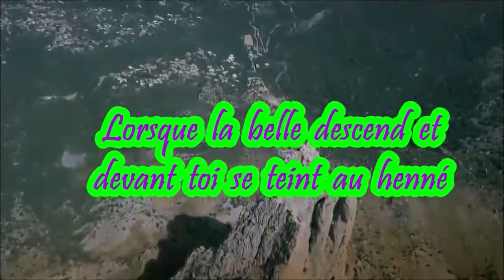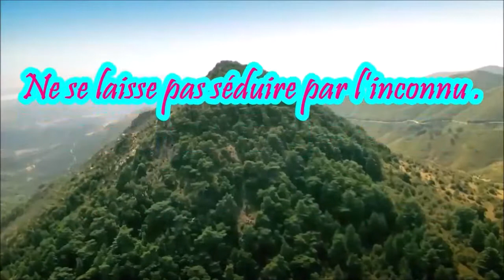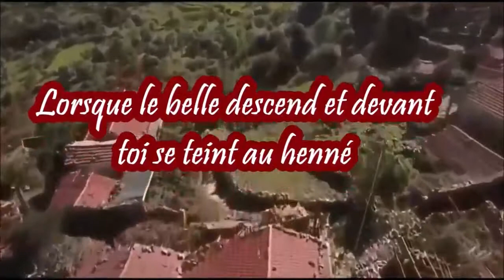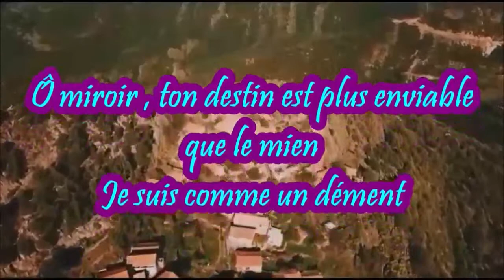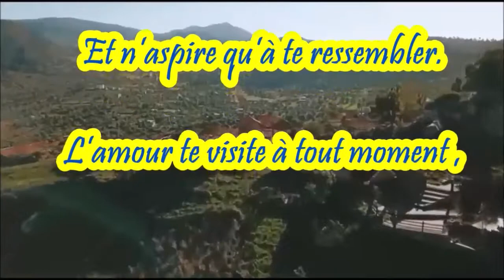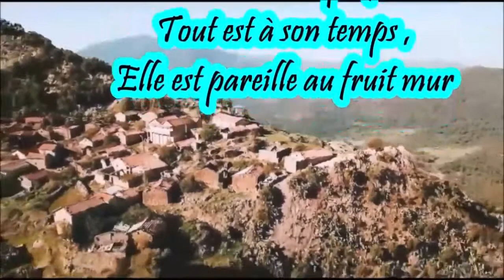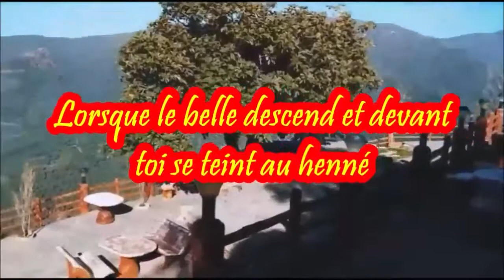CHERIF KHEDAM LEMRI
LEMRI DE CHERIF KHEDDAM avec traduction du texte en francais par feu T Djaout